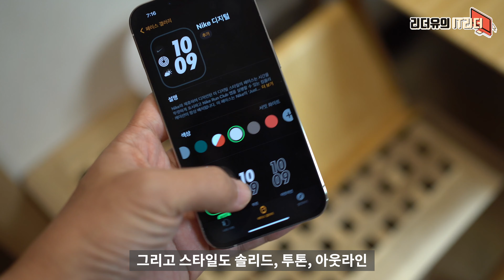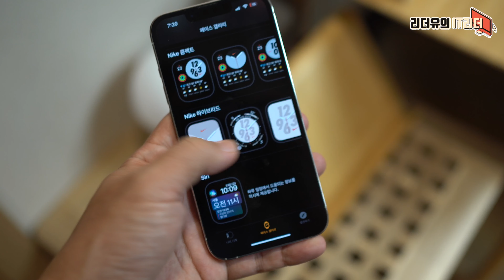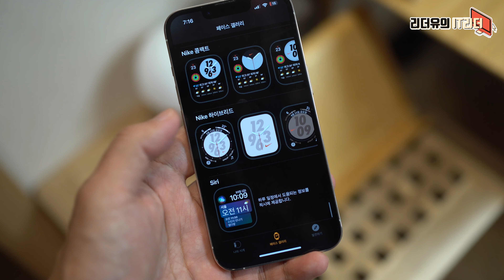진짜야? 단종 애플워치8 나이키 에디션! 워치페이스 5종 무료로 풀었다!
고정 댓글 및 더보기란의 링크를 통해  쿠팡  파트너스 일환으로 소정의 수수료를 제공 받아 오리지널 영상 제작에 사용 됩니다.  공정위 지침에 따라 영상 내  표기 했습니다.

00:00 IT리더 리더유입니다
1:03 나이키 워치페이스 확인
1:21 나이키 디지털
1:37 나이키 바운스
2:01 나이키 아날로그
2:19 나이키 콤팩트
2:44 나이키 하이브리드

애플이 애플워치8 나이키 에디션을 단종하면서 나이키 워치페이스 5종을 다 풀었습니다.